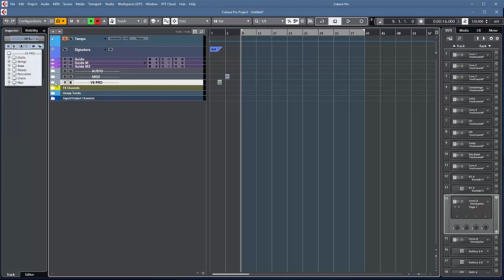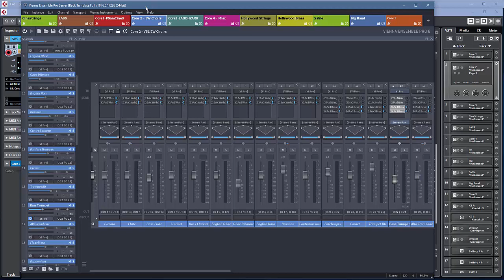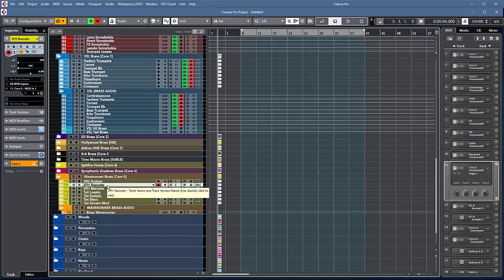A Cubase / Disabled VE Pro Template: Part 1: What is it?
A quick overview of what a Disabled VE Pro looks like in action, and why its a great idea.  Part 2 looks at setting it up in detail , part 3 answers the question "Why this, rather than any of the other methods?"